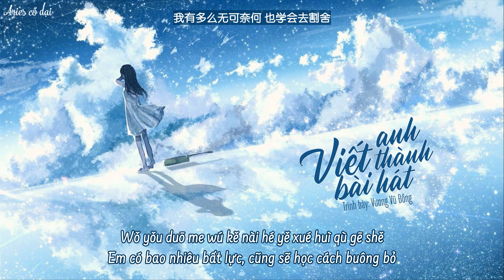[Vietsub] Viết anh thành bài hát - Vương Vũ Đồng || 写你成歌 - 王雨桐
🎵 Nhạc gốc:

🎵 Lyric + pinyin:
想念的 开始变苦涩
沸腾的 是我的不舍
回过神时记忆褪色 因为你不见了
我们争执过的 沉默了
是谁承诺给我快乐
让我沉睡心河 突然翻涌情歌

温柔的 会泪流成河
残忍的 让人哭喊着
我有多么无可奈何 也学会去割舍
路过新的景色 是谁的
此时此刻听见的歌
融进一段夜色 你会想起谁呢

我该用 什么样的音色 唱这一首情歌
掩饰我的不快乐
多不舍 就在旋律转折 停顿时爱结束了

我和你 听着相同的歌 隔空沉浸爱河
假象的复合
唱着歌 因为我还爱着 所以我写你成歌

Xiǎngniàn de kāishǐ biàn kǔsè
fèiténg de shì wǒ de bù shě
huíguò shén shí jìyì tuìshǎi yīnwèi nǐ bùjiànle
wǒmen zhēngzhíguò de chénmòle
shì shéi chéngnuò gěi wǒ kuàilè
ràng wǒ chénshuì xīn hé túrán fānyǒng qínggē

wēnróu de huì lèi liú chénghé
cánrěn de ràng rén kū hǎnzhe
wǒ yǒu duōme wúkěnàihé yě xuéhuì qù gēshě
lùguò xīn de jǐngsè shì shéi de
cǐ shí cǐkè tīngjiàn de gē
róng jìn yīduàn yèsè nǐ huì xiǎngqǐ shéi ne

wǒ gāi yòng shénme yàng de yīnsè chàng zhè yī shǒu qínggē
yǎnshì wǒ de bùkuàilè
duō bù shě jiù zài xuánlǜ zhuǎnzhé tíngdùn shí ài jiéshùle

wǒ hé nǐ tīngzhe xiāngtóng de gē gé kōng chénjìn àihé
jiǎxiàng de fùhé
chàngzhe gē yīnwèi wǒ hái àizhe suǒyǐ wǒ xiě nǐ chéng gē

yǎnshì wǒ de bù kuàilè

yǎnshì wǒ de bù kuài lè